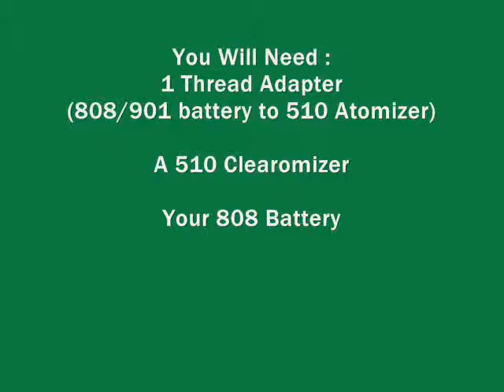How To Make an 808 Clearomizer / How To Fill a Clearomizer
A V2 ( 808 style thread) Battery with a PV adapter so that it can fit onto a 510 thread style clearomizer.